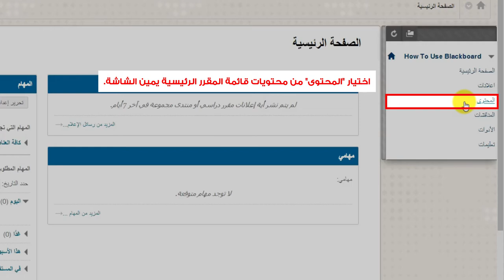كيفية الدخول وتصفح المقرر الدراسي في نظام إدارة التعلم Blackboard للطالب